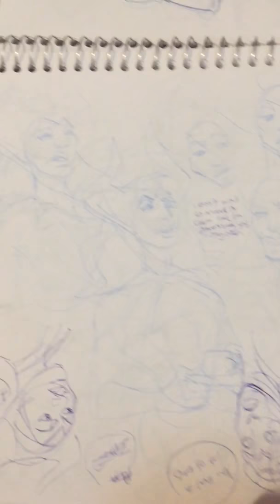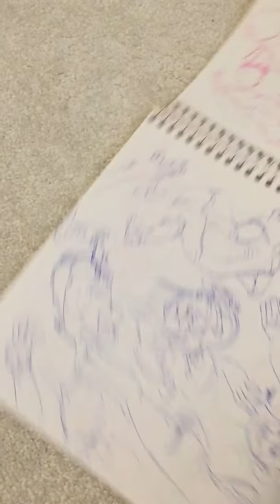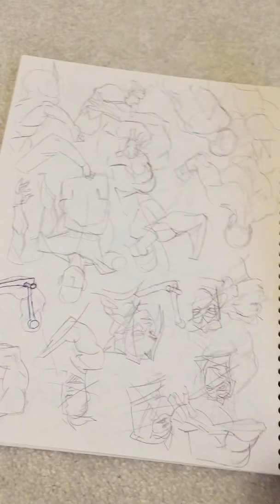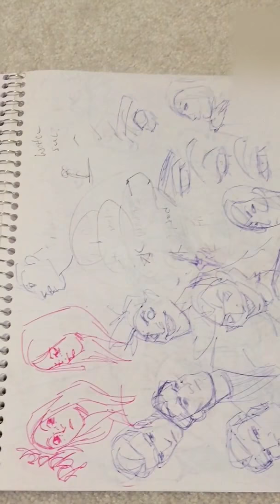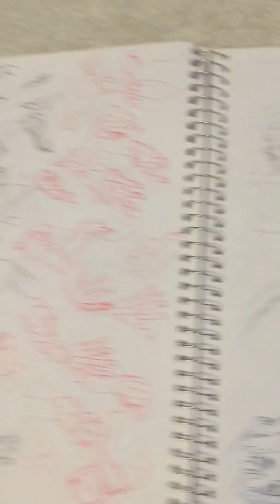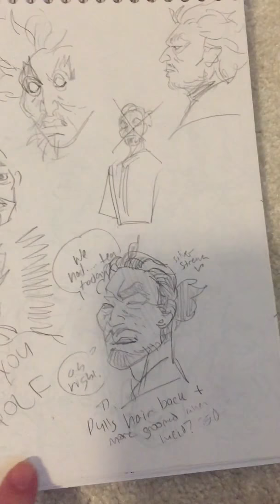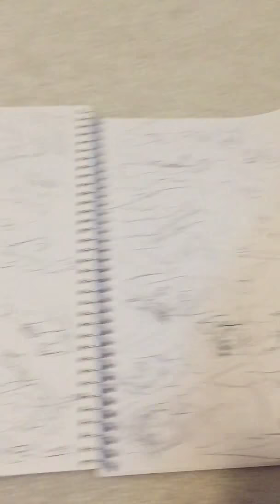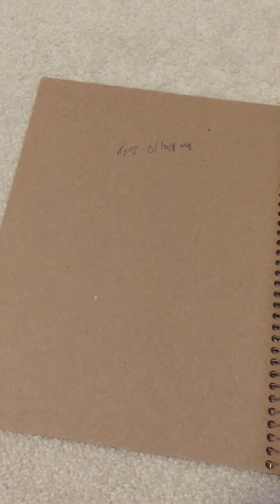2017 Sketchbook Tour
i talk a lot about vampire ocs in this one lmao